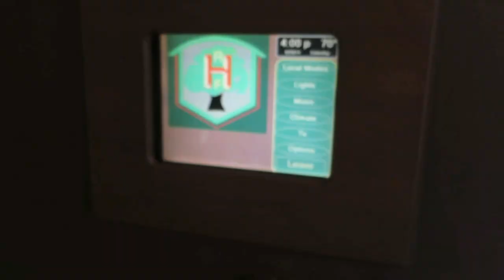AMAZING GOLF COURSE AND CARS!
Check out our exclusive Golf Schools by clicking here🏌️⛳ Amazing golf course and cars. Piers and Andy play the amazing Rich Harvest Farms Golf Course and get to take a look at the car collection there.